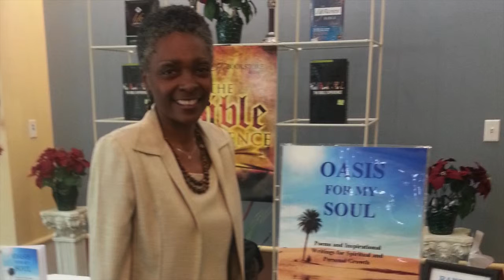Tracey L Moore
This video is about Tracey L Moore
A Nationtime Video Production